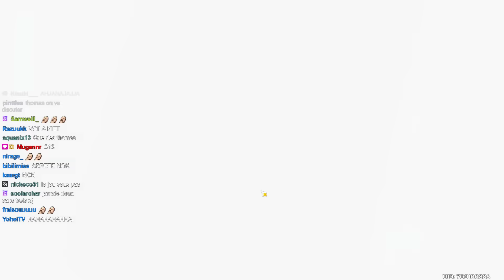QU'EST-CE QUE J'AI FAIT ?! Invocations pour CLORINDE et SETHOS - Genshin Impact 4.7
Voici mes Invocations pour Clorinde, Sethos ainsi que son Arme !

► Eneba pour des Top-Up Genshin avec un petit cashback (Accrédité par Razer Gold, partenaire officiel de Mihoyo)

Genshin Impact FR, Français, Mihoyo, Hoyoverse, 4.7, Summon, Pulls